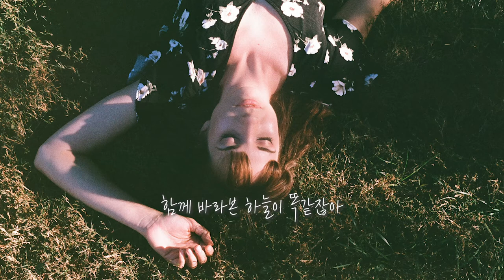네 향기 그 위로 쓰러지듯 (기억은 아름답게) | original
스무살 무렵 캄보디아에서 녹음한 곡.